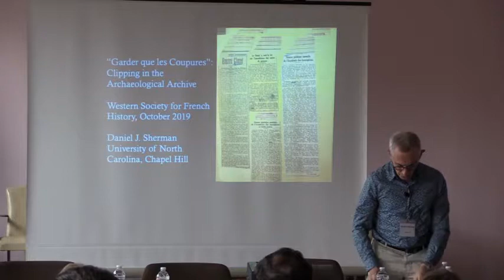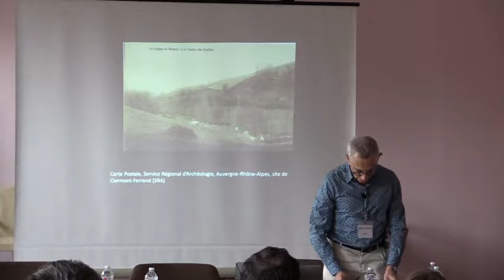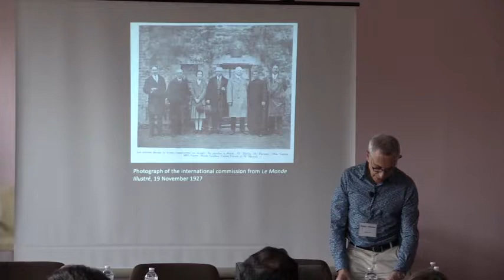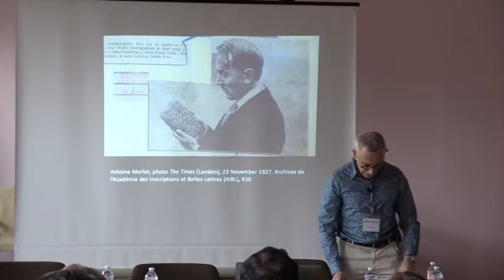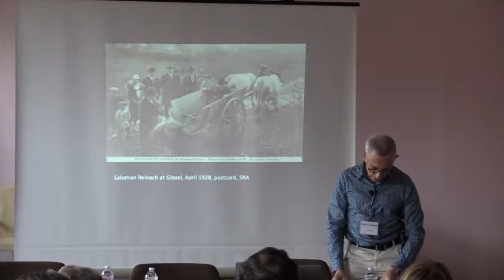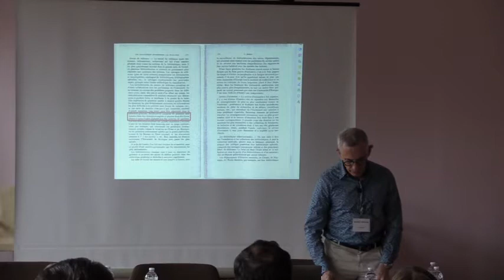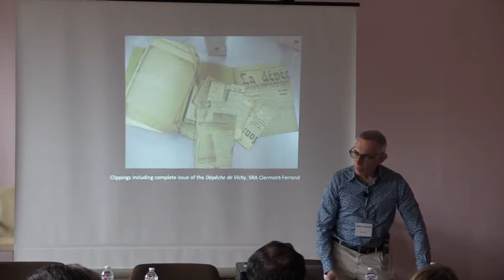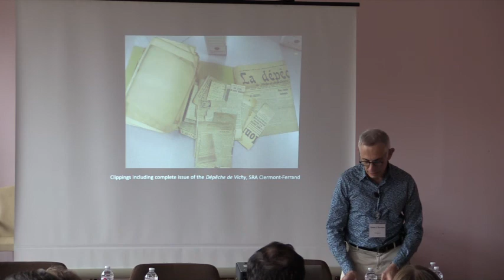Daniel J. Sherman, “Garder que les coupures”: Clipping in the Archaeological Archive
H-France Salon

The Western Society for French History
Forty-Seventh Annual Meeting
3-5 October 2019
Bozeman, Montana

Friday, October 4th
2. People, Power, and Passion in the Archives: Presentations in Honor of John Merriman
Chair: Mattie Fitch, Marymount University

“Garder que les coupures”: Clipping in the Archaeological Archive
Daniel J. Sherman, University of North Carolina, Chapel Hill